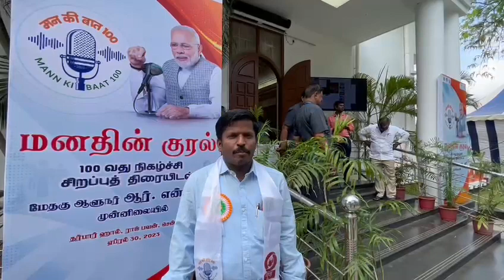பொன்மாரியப்பன் | மனதின் குரல்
மனதின் குரல் நிகழ்ச்சியில் பிரதமருடன் முன்பு கலந்துரையாடிய பொன்மாரியப்பன் 100 வது நிகழ்ச்சியில் பங்கேற்பதுபற்றி மகிழ்ச்சி தெரிவிக்கிறார்.